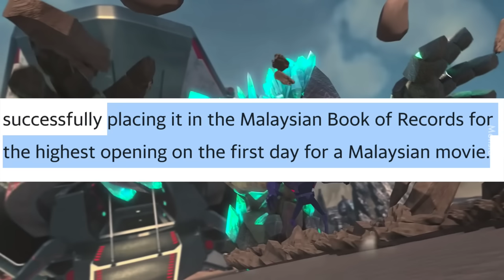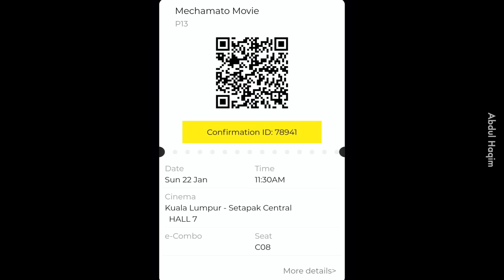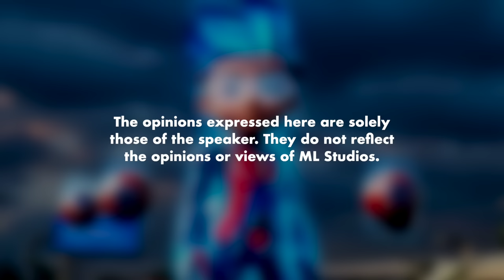5 Animasi Tempatan dengan Kutipan Tertinggi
Insha Allah satu hari nanti kita akan kalahkan Pixar aminnnn!